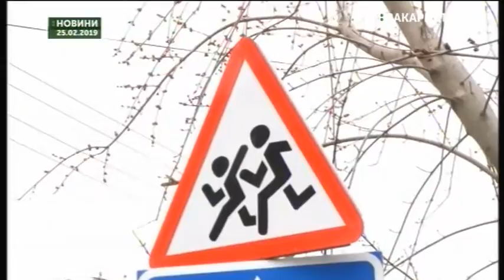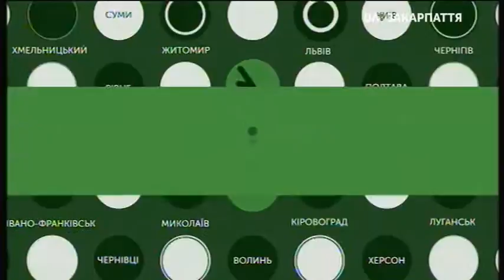26.02.2019. Новини. 7:30